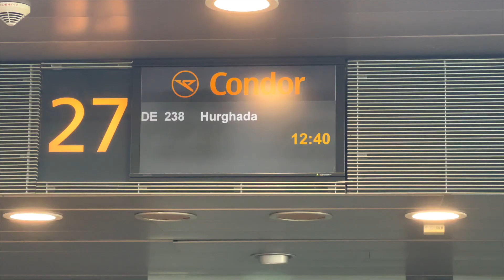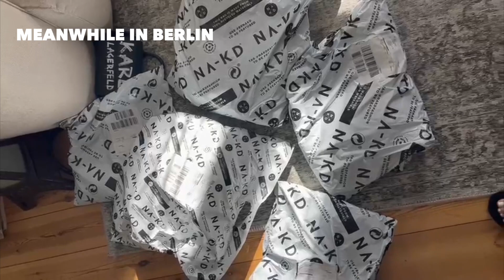WEEKLY TRIXI 01. Book release party, Ägypten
Helloooo, mein erster Weekly Vlog ist finally online !! 🥳🥳 Ich nehme euch mit auf der Book Release Party von @valentinavapaux und nehme euch mit auf Reisen : Ägypten ❤️

Folgt mir gerne auf Instagram @trixigiese & auf Tiktok @its_trixi damit Ihr immer über alles Besheid wisst.

LOVE, Trixi